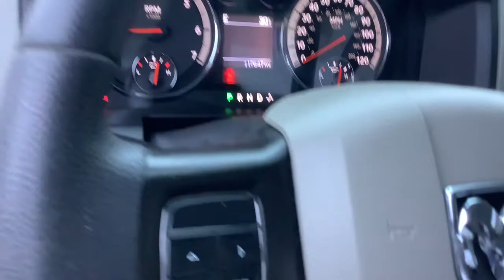2012 Ram 1500 Spokane, Spokane Valley, Post Falls, Deer Park, Airway Heights, WA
Bright White Used 2012 Ram 1500 available in Spokane, Washington at Dishman Dodge Ram Chrysler Jeep. Servicing the Spokane Valley, Post Falls, Deer Park, Airway Heights, WA area.